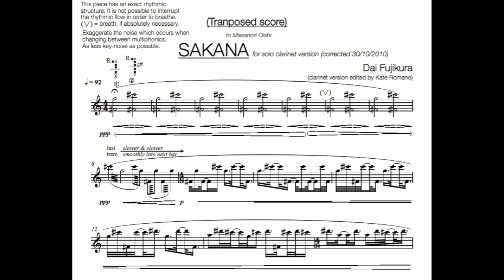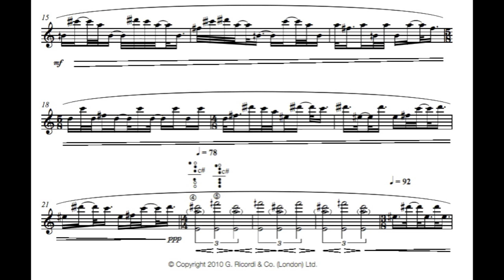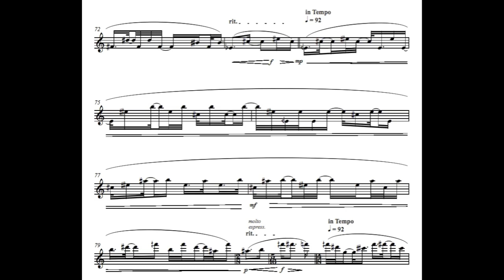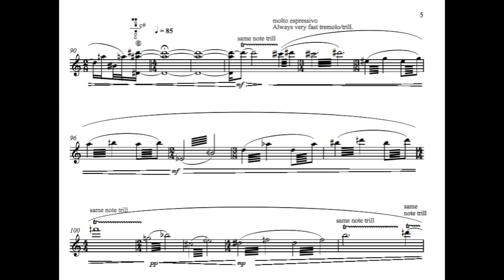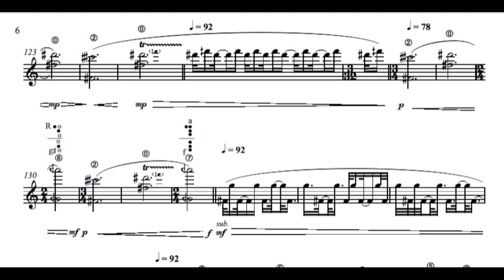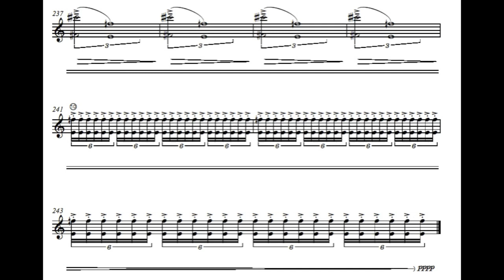Dai FUJIKURA - "SAKANA" for clarinet (short version, OKEANOS 4 of 5)